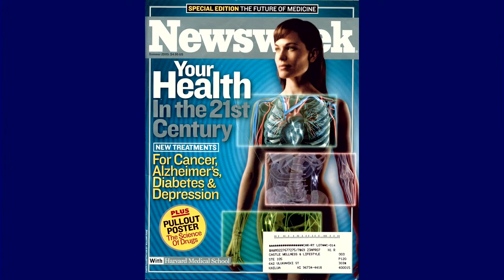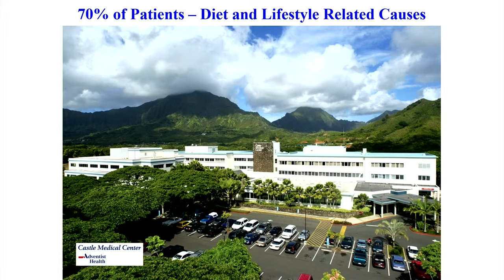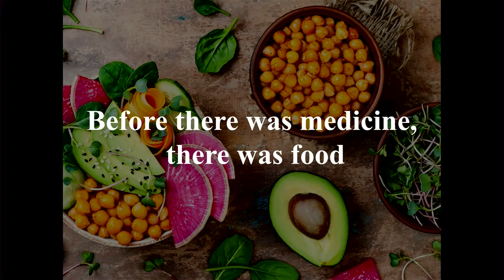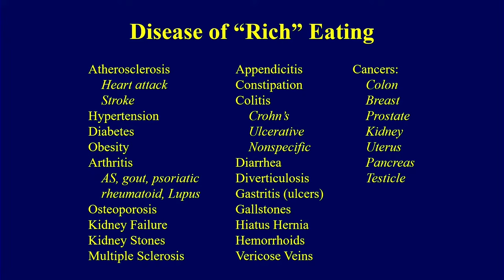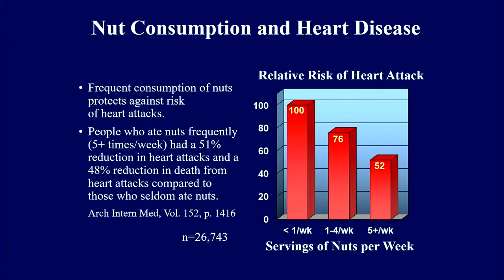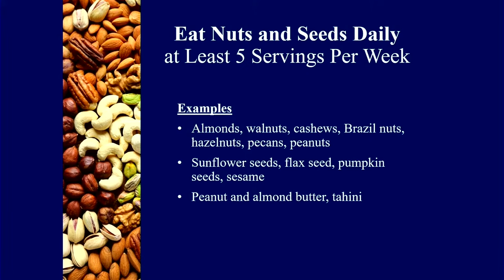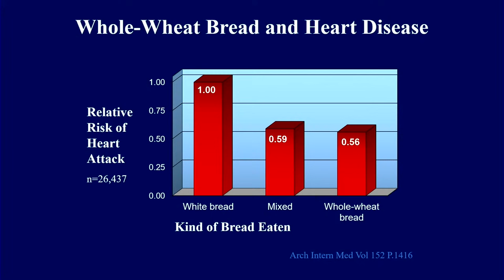Amazing Health Expo: Part 1 | Dr. John Westerdahl